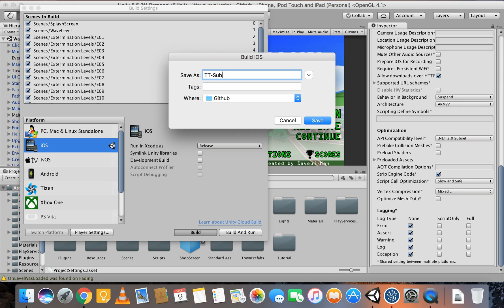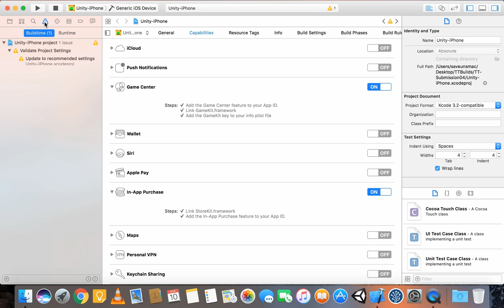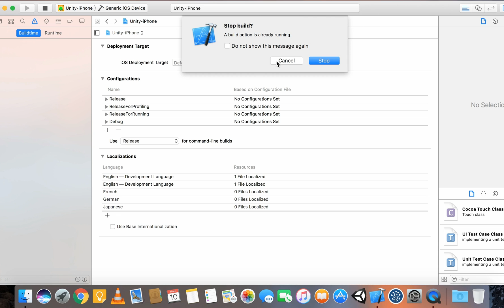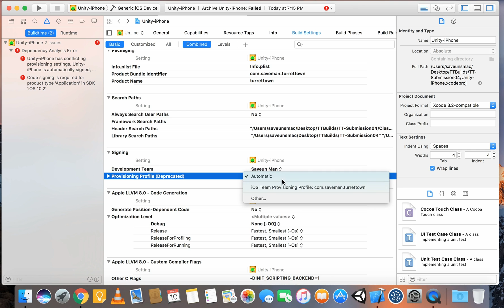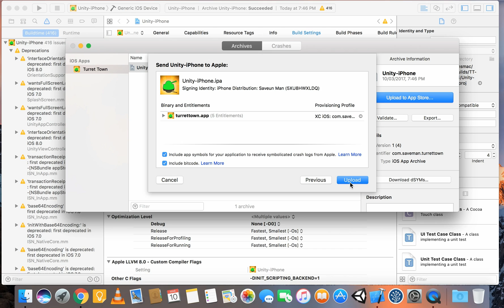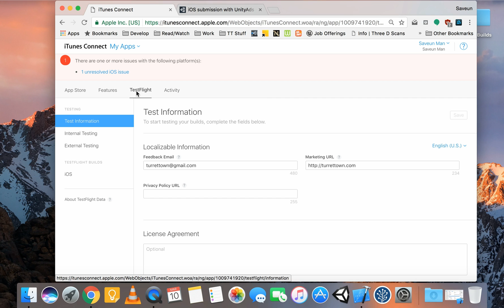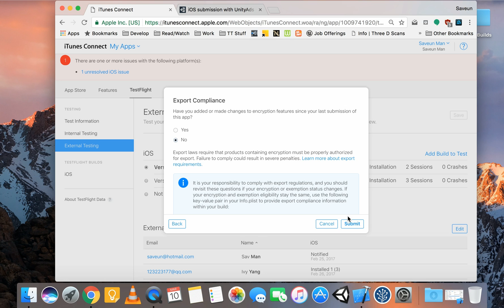Unity to iTunesConnect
After working with a few people and very new to the Apple ecosystem -- I wanted to put this video together to help those that weren't familiar to publishing apps from xCode to iTunes Connect.

This unfortunately isn't a comprehensive breakdown of the process, more of an overview for those looking to push something to iTunes Connect.